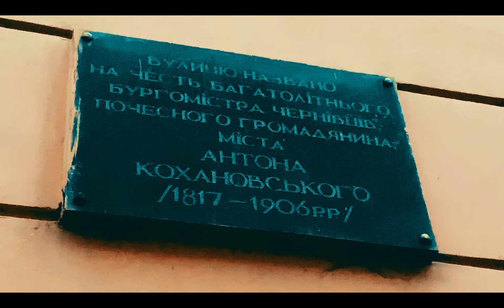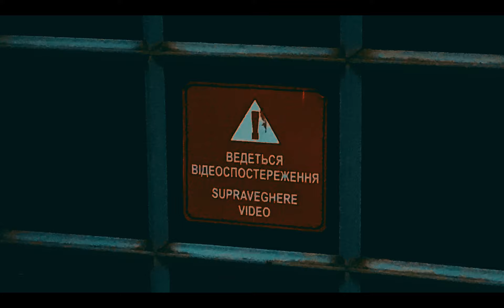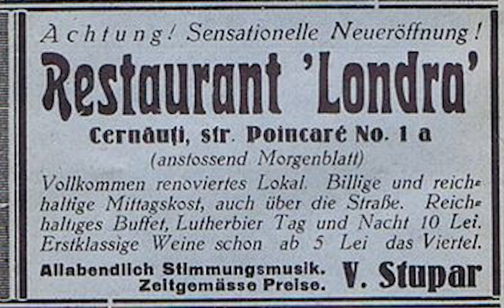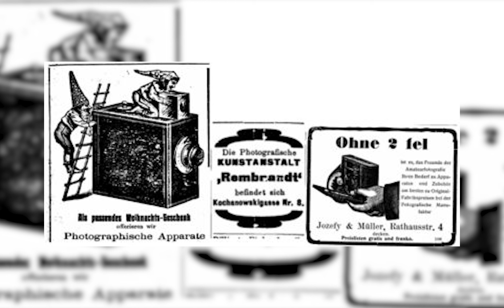Вулиця на честь найшанованішого бургомістра Чернівців..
17 листопада виповнилося 205 років від дня народження багаторічного бургомістра Чернівців Антона Кохановського. З цієї нагоди запрошуємо на прогулянку "Вулиця на честь найшанованішого бургомістра...". А детальніше дізнатися про його невтомну працю на розвиток і славу нашого міста впродовж 42 років можна за покликанням: